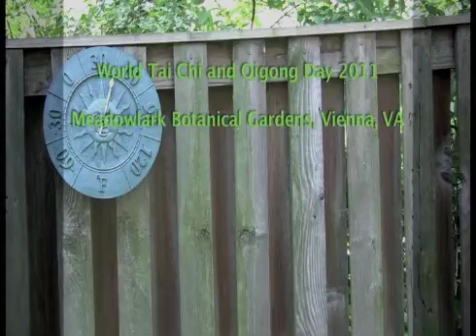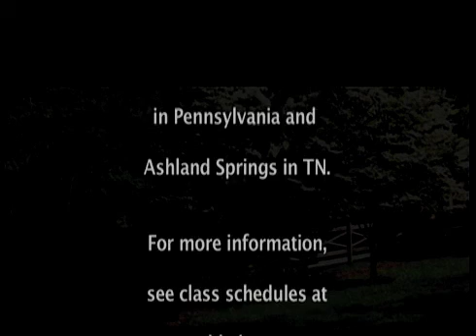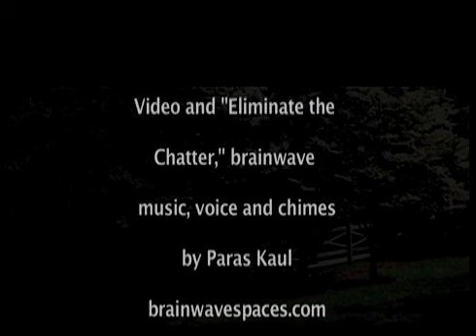Qigong for Brain Health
Qigong enhances brain health by training the mind to direct the brain to emit low frequency alpha and theta neural signals with increased coherence between the left and right hemispheres. Similar to a conductor leading an orchestra, the mind controls the brain’s performance. Qigong practice morphs brainwaves to lower frequency coherence with the potential to unleash new rehabilitative potentials, such as trauma recovery.